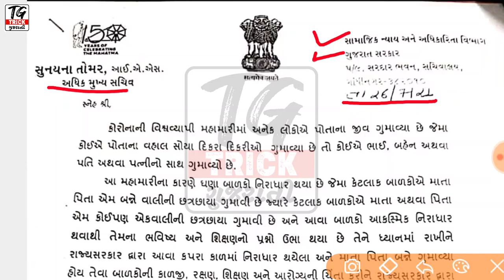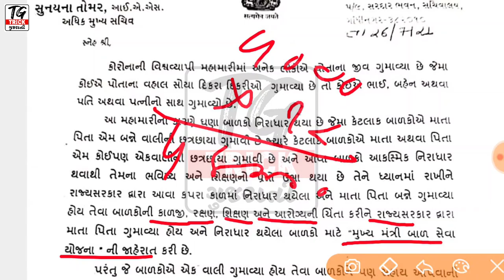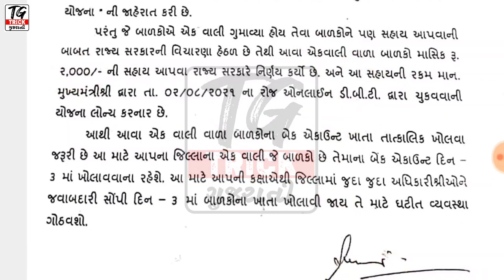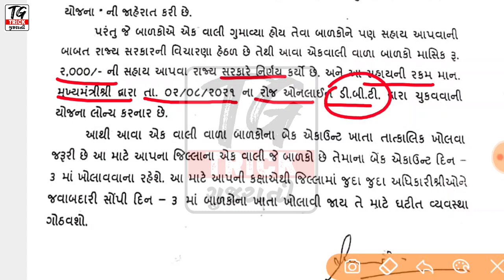Mukhya Mantri Bal Seva Yojana Update-2 | કોરોનાથી એક વાલી ગુમાવનાર બાળકોને મળશે રૂ.24000 દર વર્ષે